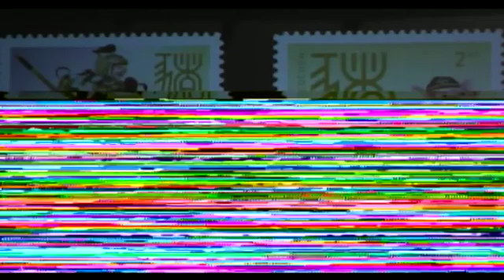20190129, Happy Birds, 快樂小鳥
20190129, Happy Birds, 快樂小鳥